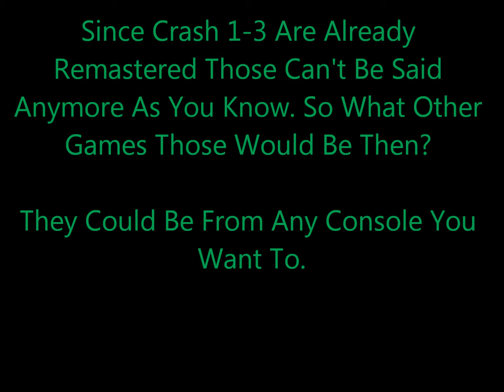Games You Want To Be Remaster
I want to ask you that what games you want to be remaster in the future :)